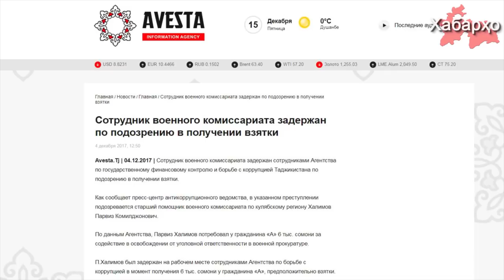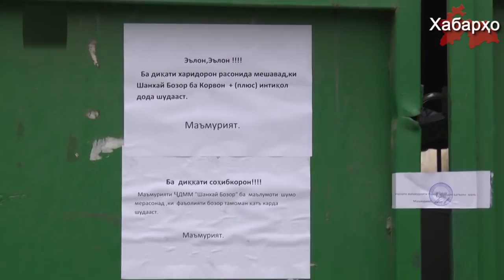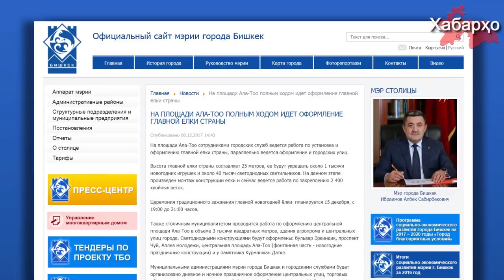Хабарҳои Тоҷикистон ва Осиёи Марказӣ (19.12.2017) اخبار تاجیکستان (HD)